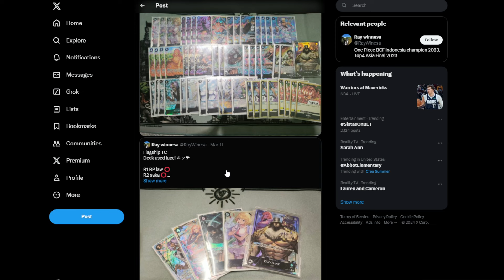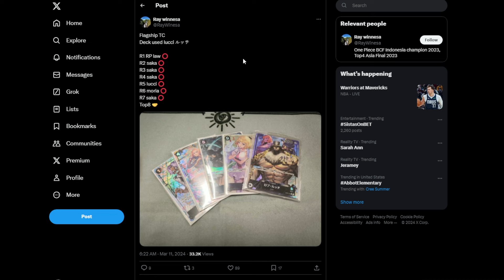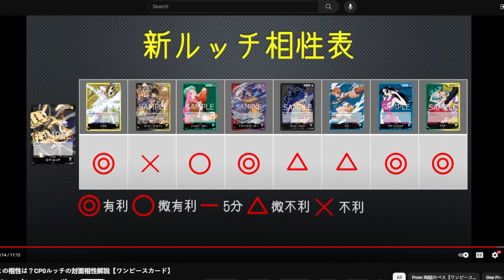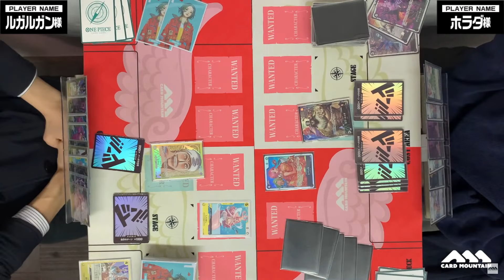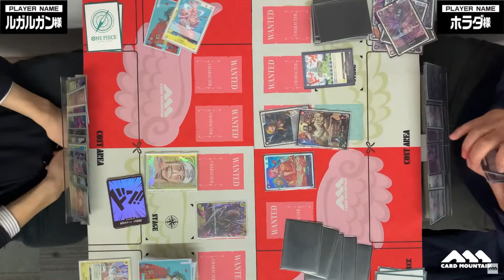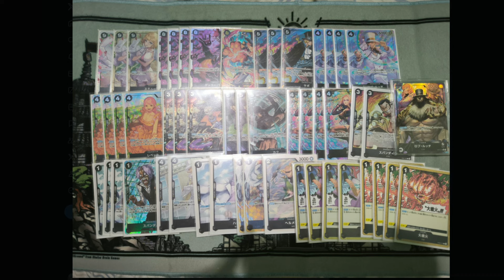This Leader COUNTERS the OP07 Meta | One Piece Card Game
Let's take a look at Rob Lucci in OP07!

Please give these creators some support!